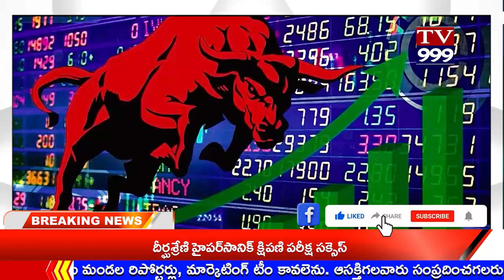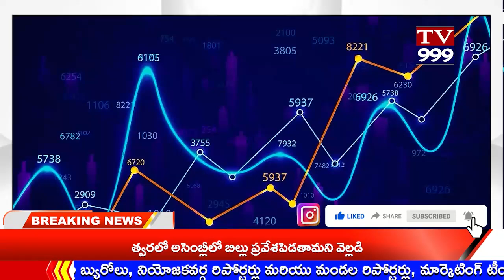TV 999//NEWS BULLTEN 19-11-2024